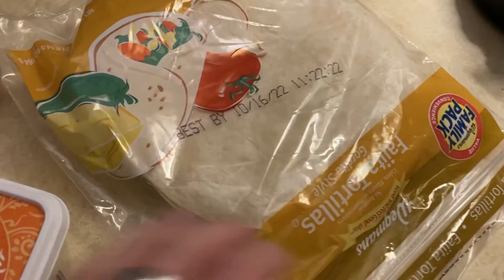I ATE A MUSHROOM FROM MY BACKYARD